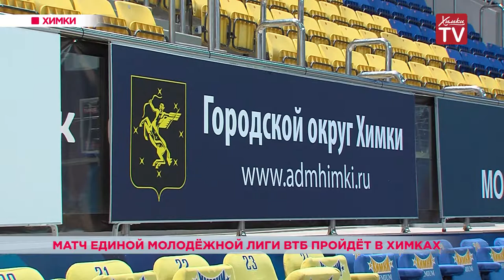Матч Единой молодежной Лиги ВТБ пройдёт в Химках. 24.01.19